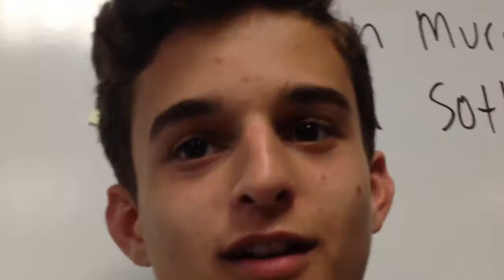IT'S MY BIRTHDAY!!!